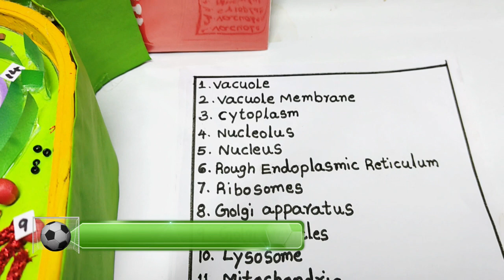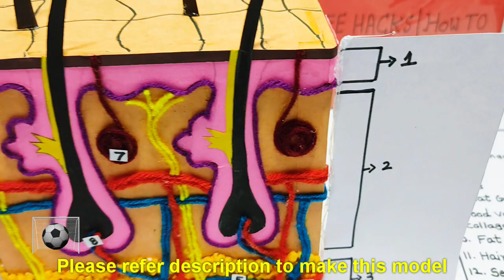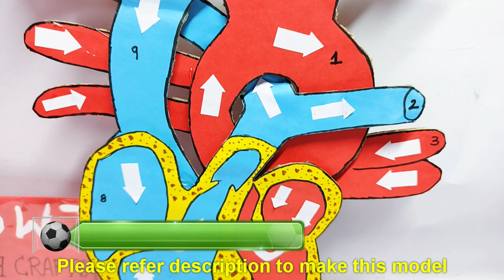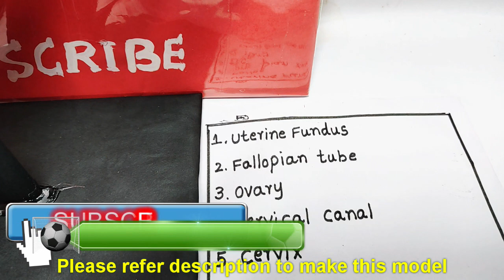4 biology models making diy | howtofunda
4 biology models making diy | howtofunda